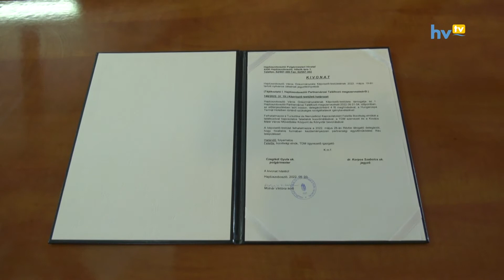Szintet lépett Hajdúszoboszló és Rév kapcsolata